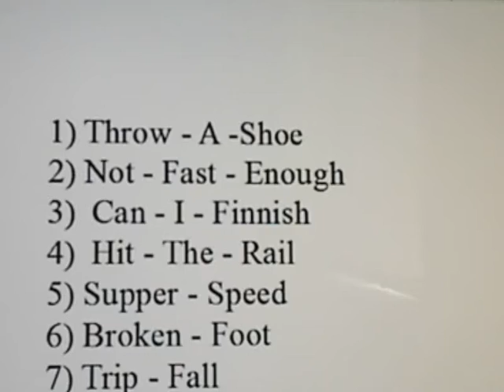Patrcnews May 3, 2014 Reports The 140th Kentucky Derby Today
Mark Eberle created this video Patrcnews May 3, 2014 The Patriot Conservative News Tea Party Network Reports The 140th Kentucky Derby Today